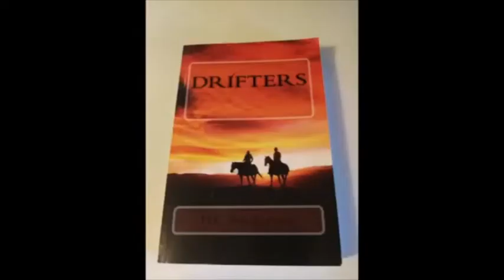Alien Activity: Lake Baikal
Discussing Possible and Reported Alien, UFO, UAP, and Unexplained Activity Around the World and Through the Ages. In this Video, The Grumpy Old Fart focuses on Lake Baikal